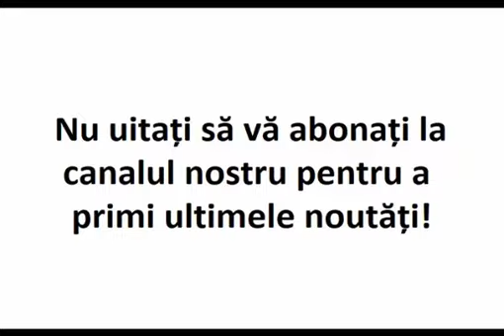Nu puteți să mergeți la bserică în felul acesta